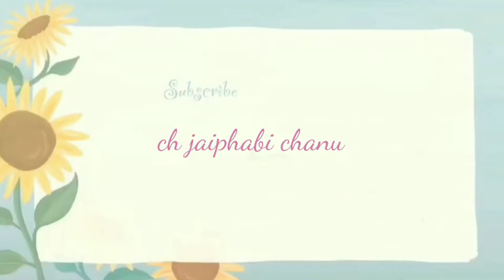Rishita 🎂Birthday celebrations🎉🎊/ Hojai / Manipuri meitei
Birthday party🎂🎉🎈🎂🎉🎈